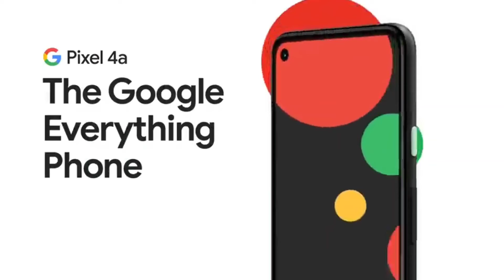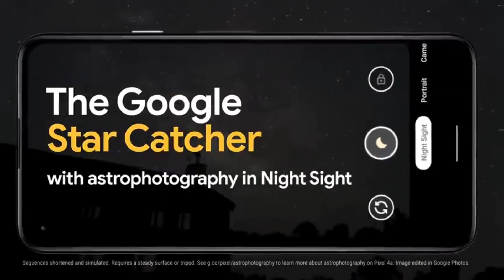Google pixel 4a ka first sale 16 October , 2020 Flipkart se booking Kare best Look price 29,999 🥱🥱🔥🔥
hello guys aaj ki is video mein bataunga ki Flipkart par lunch ho gaya Google pixel 4a  Flipkart par First Sale Google pixel 4a |  16 October , 2020 Flipkart se booking Kare Google pixel 4a ka first sale 16 October , 2020 Flipkart se booking Kare best Look price 29,999 🥱🥱